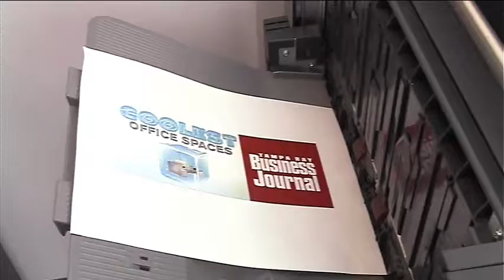2014 TBBJ Coolest Office Space - Girl Scouts of West Central Florida